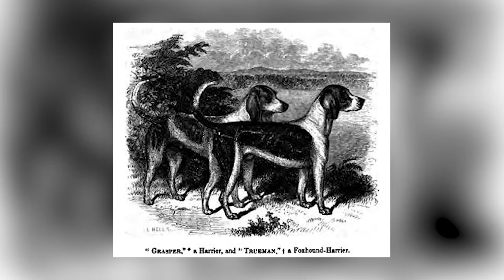Harrier Dog - Top 10 Facts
The Harrier is a medium-sized dog breed of the hound class, used for hunting hares by trailing them. It resembles an English Foxhound but is smaller, though not as small as a Beagle.

100% Waterproof Rechargeable Dog Training Collar:

In this video, we are counting down the top 10 facts about the Harrier Dog that you might not know.

A Quick Overview:
Group: Hound Dogs
Weight: 45 to 60 pounds
Height: 19 to 21 inches tall at the shoulder
Life Expectancy: 10-12 years

Built to work, Harriers have lots of bone and substance for their size. Their muzzles are long with a well-developed nose and open nostrils. Their eyes are dark, alert, and intelligent. Speed is not as important as stamina for these dogs. Hares and foxes have been known to drop from exhaustion after being pursued by a relentless pack of Harriers.

Harriers have long, dropped ears, and their feet have thick pads that enable them to run for hours through rough terrain. They have broad chests to provide lots of room for their hearts and lungs. Their tails are set high and carried upright (not curled over their backs), making it easier for hunters to see them from a distance or in thick brush.

Harriers have a playful, outgoing personality. They are not quite as outgoing as the Beagle, but they definitely love to be around people and other animals. They generally are sweet-tempered and tolerant of children. You should watch them, however, around pets that aren't dogs. Because they are pack dogs, they generally get along well with other dogs but may see cats, hamsters, and other non-canine pets as prey. They like to live in a pack, whether the pack is made up of other dogs or people.

You should always keep in mind that your Harrier is an active dog who likes to explore and track. Some like to bay (a loud, prolonged bark). You should have a well-secured fence your dog can't jump over or crawl under, and when you take your Harrier to unsecured areas, such as a park, be sure to keep him on a leash. Otherwise, he may take off, chasing a squirrel or a rabbit.